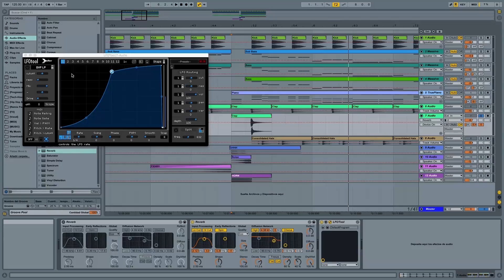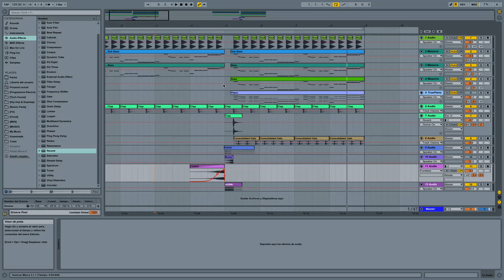NUEVO COMPÁS SIN KICK | Tutorial Produccion Musical con Ableton Live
Descubre como crear uno de los efectos más interesantes en producción de música electrónica. Crea una entrada sin bombo brutal!